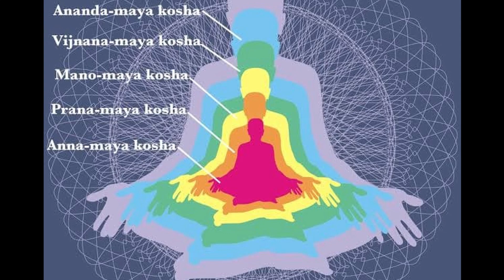THE ATMA AND IT'S I KOSHAS I THE OVERSELF AND IT'S COVERINGS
REALIZING SOUL is a collection of thoughts taken from the 34 thousand texts that Paul Brunton wrote and which were published as his Notebooks.

In Portuguese published by Irdin Editora. In English by Larson Publications.